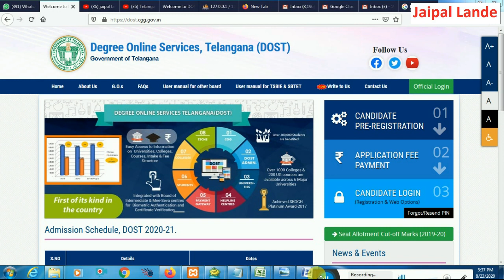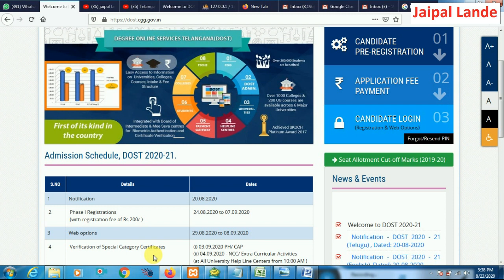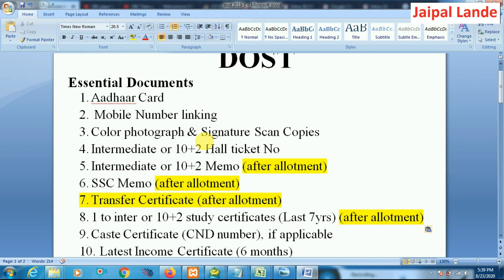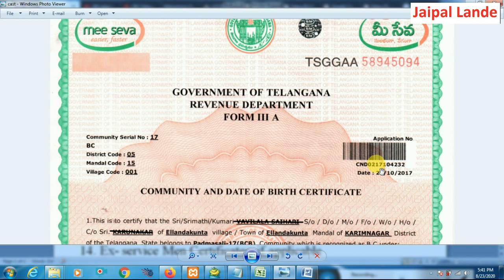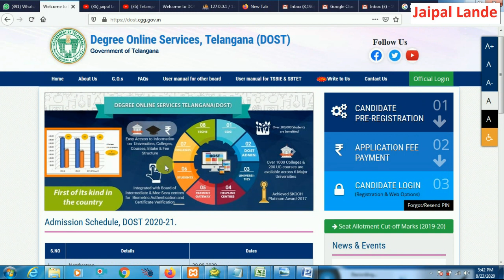TS DOST Required Certificates | TS Degree Admission Required Certificates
DOST
Required Certificates and Importance

1. Aadhaar Card
2.  Mobile Number linking
3. Color photograph & Signature Scan Copies
4. Intermediate or 10+2 Hall ticket No
5. Intermediate or 10+2 Memo (after allotment)
6. SSC Memo (after allotment)
7. Transfer Certificate (after allotment)
8. 1 to inter or 10+2 study certificates (Last 7yrs) (after allotment)
9. Caste Certificate (CND number), if applicable
10. Latest Income Certificate (6 months)
11. Games and Sports Certificate, if applicable
12. N.C.C. Certificate, if applicable
13. Physically Handicapped Certificate, if applicable
14. Ex- service Men Certificates, if applicable
These certificates (hard & soft copy) should be kept ready.